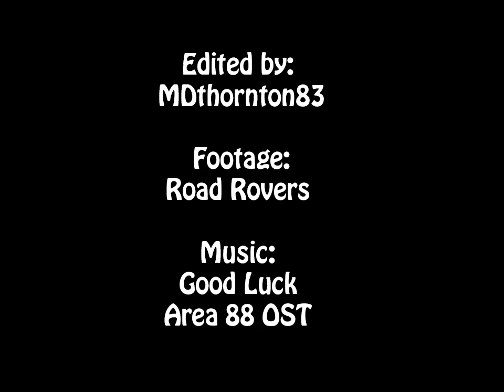Road Rovers 20th Anniversary Video Tribute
I know its early. But here's my 20th Anniversary Tribute video to Road Rovers. Set to the unused Area 88 song "Good Luck". Enjoy.